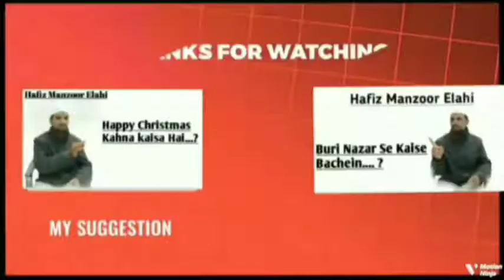Ae Nabi (S.A.W) Allah Ke Raaste Me Jihaad Kijiye.. Hafiz Manzoor Elahi.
Assalamualaikum..

Allah Hame Nek Taufeeq De Ameen..